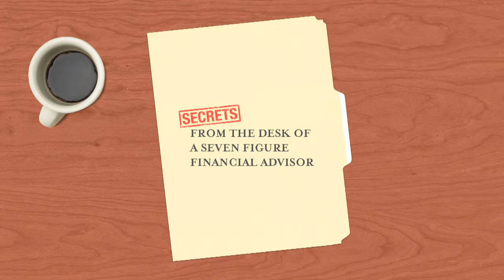How to Build a Better Relationship with Top CPAs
You know what CPAs and attorneys you want to work with...but now what? There's an art to building relationships with these contacts. It involves more than just taking them to lunch and asking them for referrals. They expect this from financial advisors. You need to go above and beyond the typical financial advisor role, and explain to tax professionals how you can solve THEIR biggest issues. Become the CPAs solution and you can generate a whole new kind of clientele. In this video, financial advisor and 7-figure earner Alex Sonkin explains how to achieve a working relationship with CPAs and attorneys.